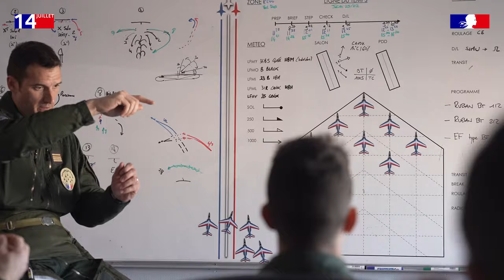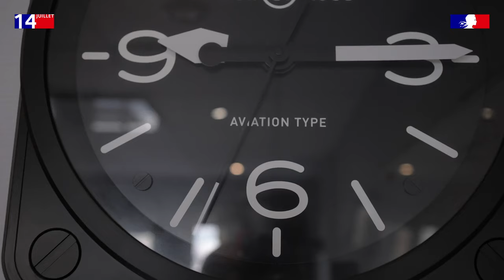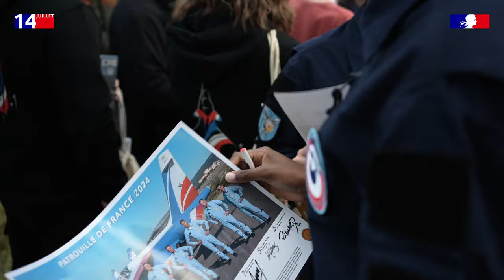Patrouille de France - 14 juillet 2024